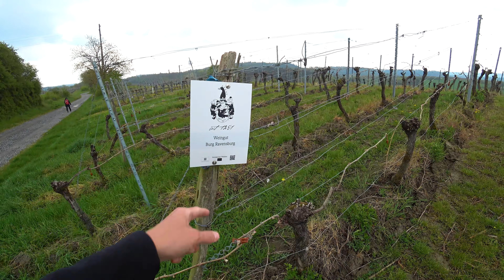Hiking Around Sulzfeld In Germany In Spring 2021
This time the hike was a 20 km round trip around the Ravensburg near Sulzfeld in Germany in the year 2021. Still in crisis and in spring it was a welcome change to hike in the awakening nature. The route was scenic typical of the area and except for the length not demanding. It went quite often on paved roads and often times on asphalt, but was quite interesting. Unfortunately, you can not visit the castle, because it is privately owned. However, there are quite interesting views on the tour.